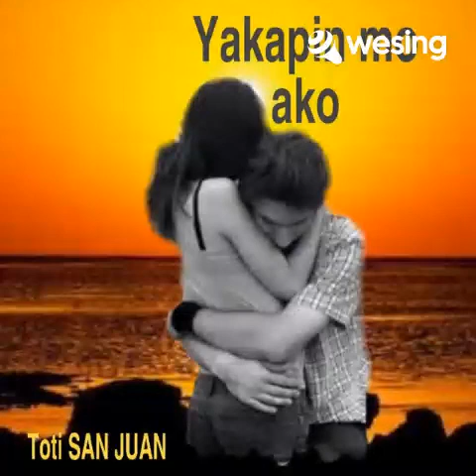Yakapin mo ako